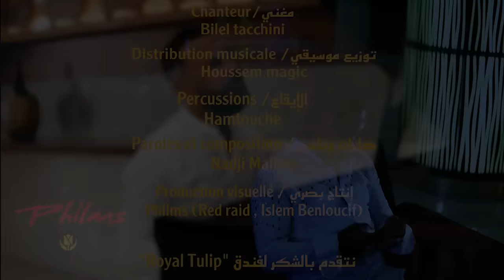Nebghiha Fort | Bilel Tacchini Ft Houssem Magic [Clip Vidéo]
Nebghiha Fort ( نبغيها فور )  Bilel Tacchini 2022 ft Houssem Magic [Clip Vidéo]

Bilel Tacchini ( Interp )
Houssem Magic ( Arrg & Mix )
Hamtouche ( Perc )
Nadji Mallem ( Paroles & Music )
Film's Prod ( Cam & Montg )
Studio Magic